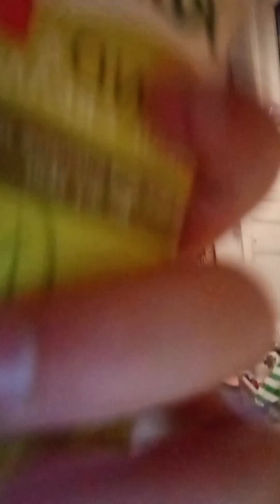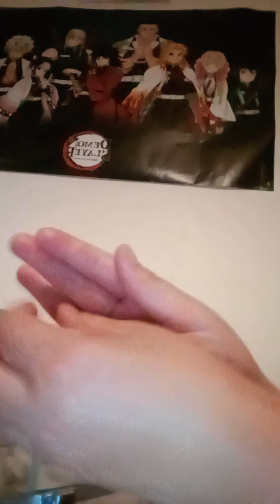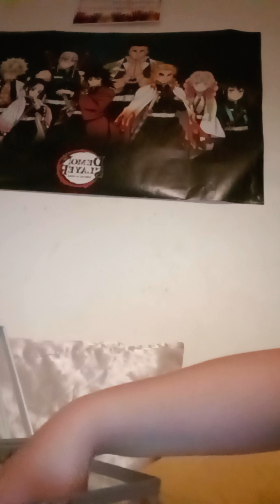sorting out my skincare